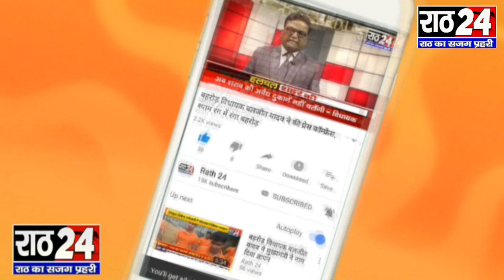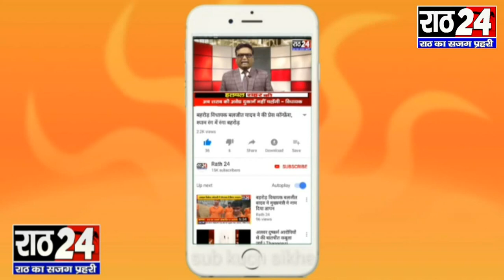लोकसभा चुनावों मे BJP की भारी विजय,अलवर से बाबा बालकनाथ बने सांसद